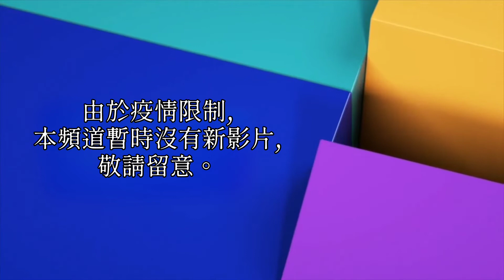由於疫情限制,頻道暫時沒有新影片,敬請留意。